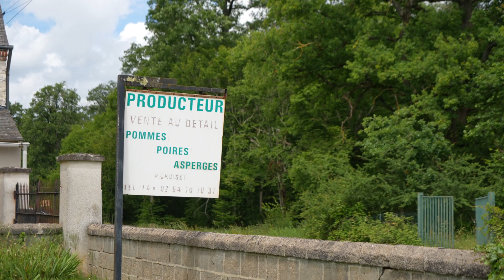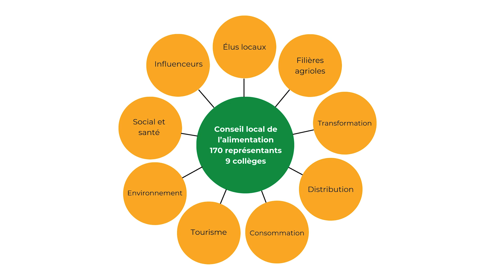Quand une collectivité met la démocratie locale au coeur de son projet alimentaire territorial ?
Découvrez comment le @PaysdesChâteaux révolutionne l'alimentation en impliquant ses habitants. Les citoyens du territoire sont au cœur de la décision et co-construisent un système alimentaire plus juste et durable. Du conseil local de l'alimentation aux Rendez-vous du Goût, en passant par la création d'une caisse locale, les initiatives se multiplient pour soutenir une agriculture locale et durable. Une vidéo inspirante pour tous ceux qui souhaitent agir pour une alimentation plus responsable à l'échelle de leur territoire.

Retrouvez toutes les ressources du programme TETRAA Territoires en transition agroécologique et alimentaire

En savoir plus sur les initiatives du Pays des Châteaux et sur les initiatives de la Fondation Daniel et Nina Carasso